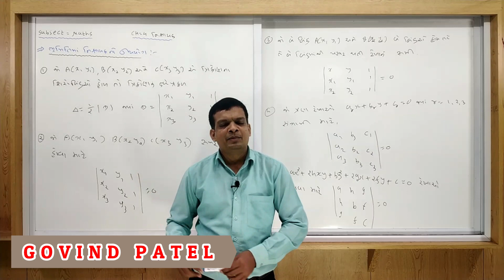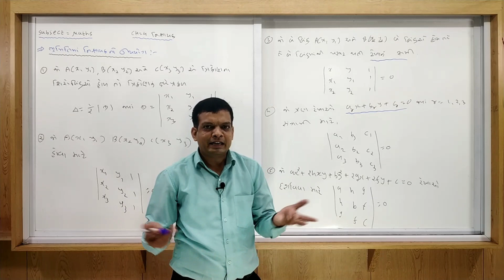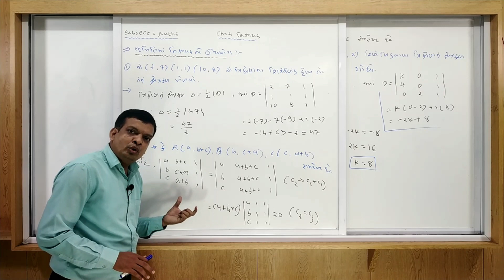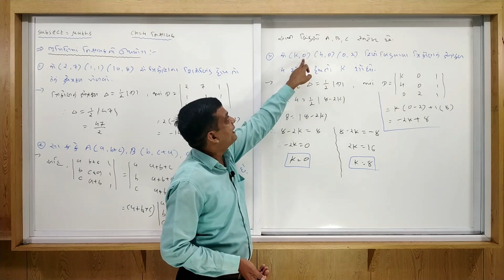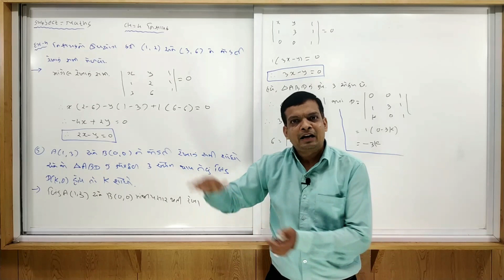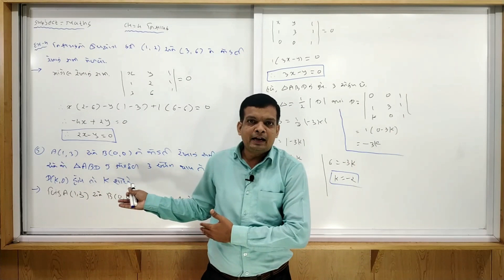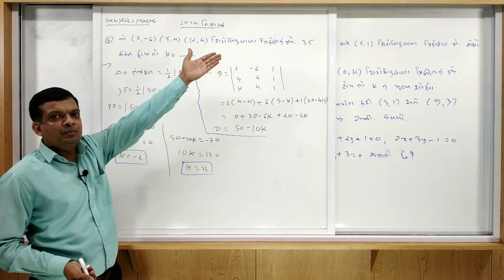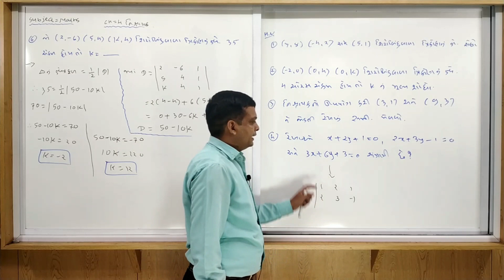STD 12 | MATHS | GUJ MED | DAY 6 | TOPIC - ભુમીતીમાં નિશ્ચાયક નો ઉપયોગ | VASIHSTHA E-LEARNING SERIES